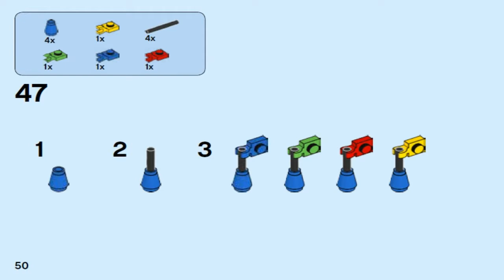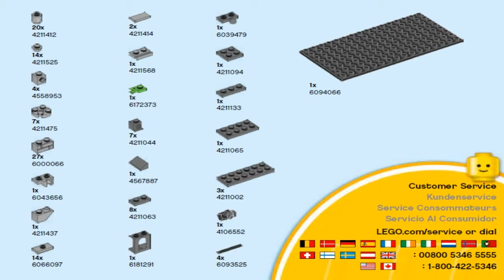LEGO Merchandise 2018 MICRO LEGOLAND CASTLE 40306 Лего МИКРО-ЗАМОК